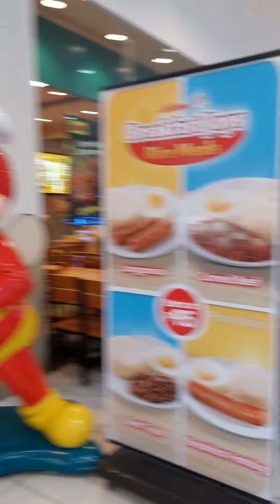meron akong tinulungang bata